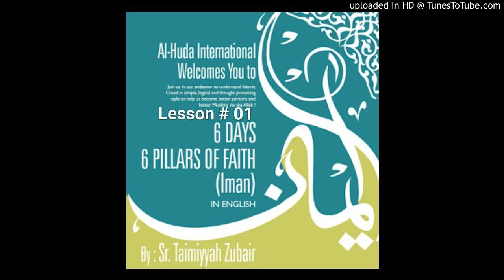Six Pillars of Faith By Taimiyyah Zubair Lesson # 01